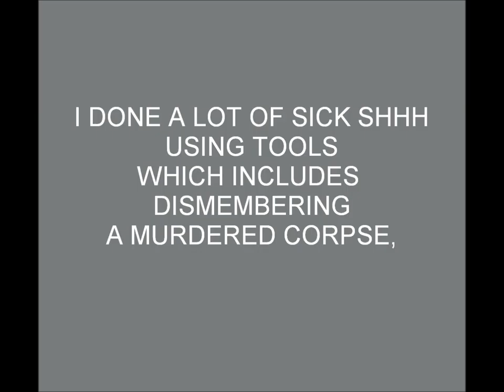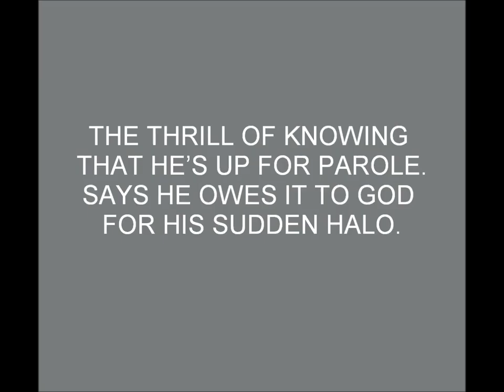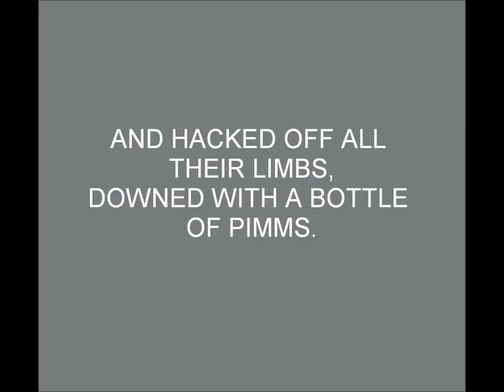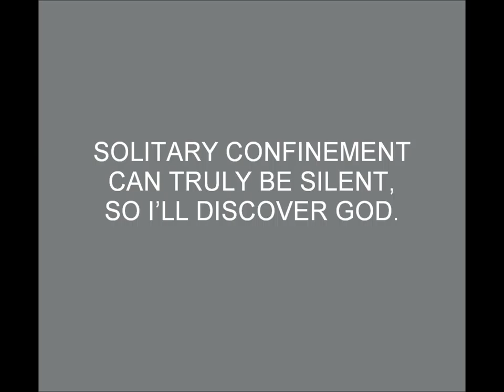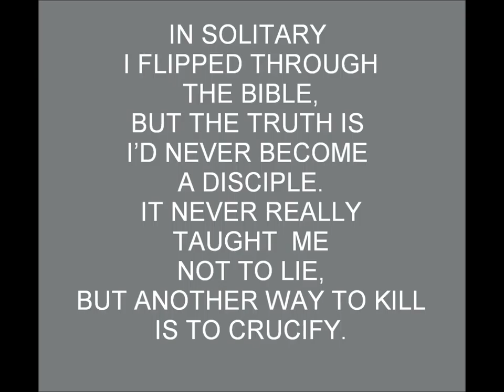BOBMUSIC, Robert Gilbert, If He Works For Me (Remix)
I asked Ben to write some rap lyrics for a song about a prisoner in jail who used religion for his own selfish purposes. As always, Ben came up trumps with the harsh, uncompromising lyrics that were used in this song. There is another version of this song but this remix is far superior because it has extra rapping by Ben, or Manic-G, as he prefers to be known.